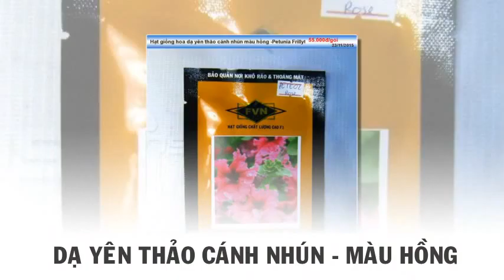Hạt bông dạ yên thảo cánh nhún màu hồng